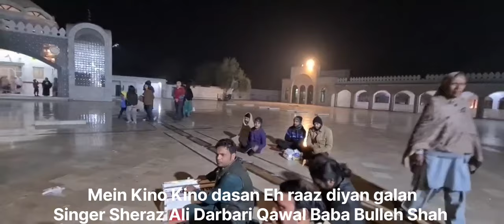Mein Kino Kino dasan Eh raaz diyan galan | Kalaam Baba Bulleh Shah | Singer Sheraz Ali Darbari Qawal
Mein Kino Kino dasan Eh raaz diyan galan | Kalaam Baba Bulleh Shah | Singer Sheraz Ali Darbari Qawal @tahiranwar7812#music